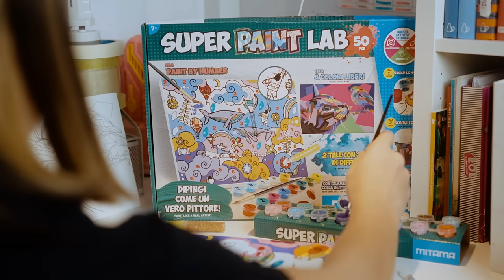Super Paint Lab - Mitama